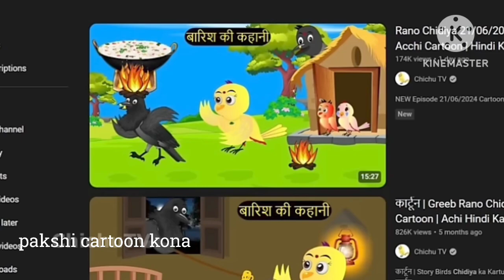बारिश में कागज के खिलौने ❤️,long story, trending, cartoon story, kahani,🙏🏻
# Long story
cartoon kahani
pakshi cartoon kahani
pakshi cartoon kona
long story